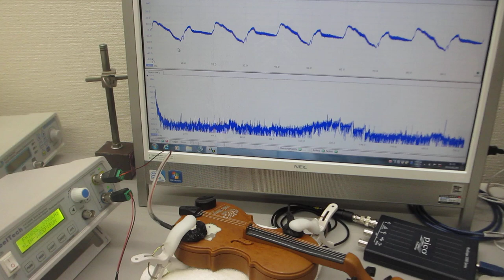おもちゃのバイオリンを利用した超音波実験（超音波システム研究所）